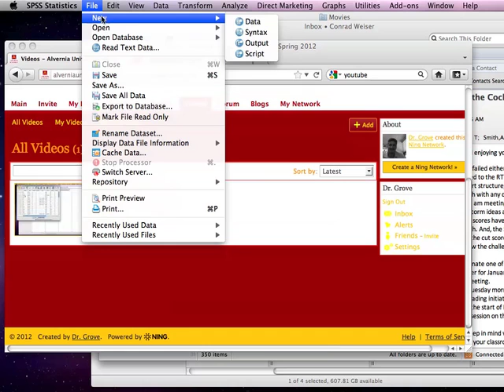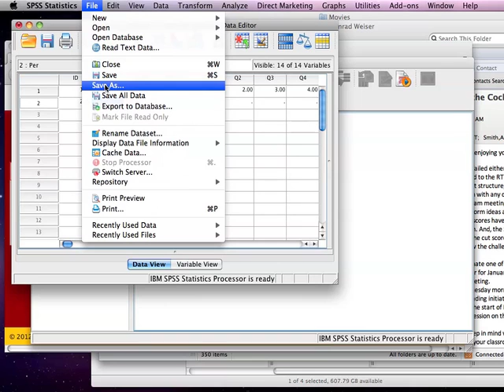SPSS Lab Session 1-Creating Data Set, Adding Variables and Values.mov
This video will walk you through the steps to create a new data set, name each variable and add values using your "dummy data" worksheet